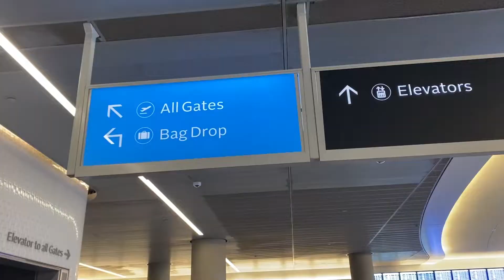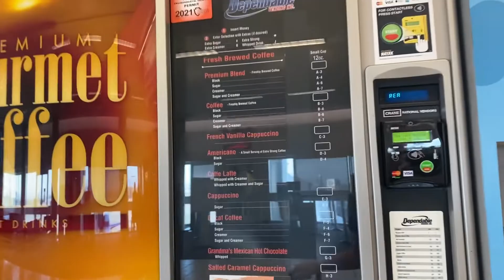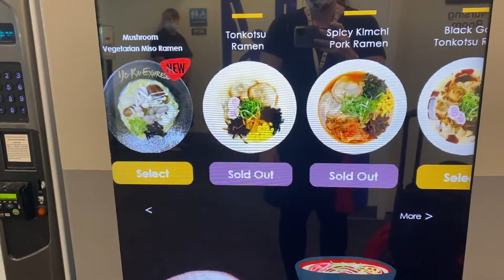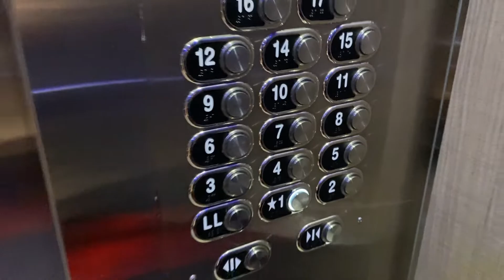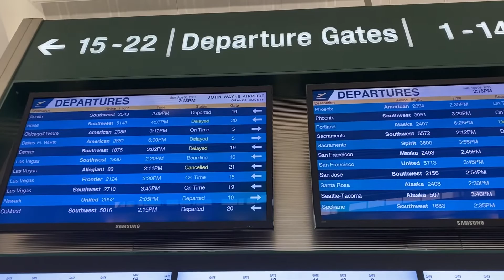Flight Attendant Vlog: Whole Crew Reroutes and a little bit of Drama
So straight out off of vacation and back to Flying!!  I picked an easy trip to recover from my time off.  We had a medical and some other drama but this was an easy trip for me.  Everyone around me was pulled and shuffled and I was like that one house that doesn't get taken out by a tornado.  LOL!!

What kind of flight attendant questions do you have for me?  Comment and I will try and answer. :)

The opinions I share are mine own and do not reflect the opinions of my Airline.